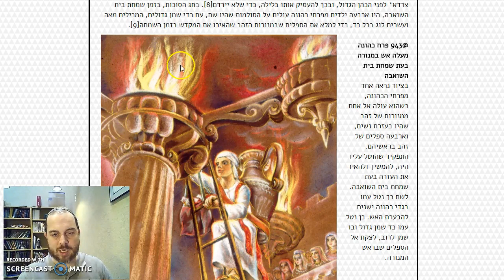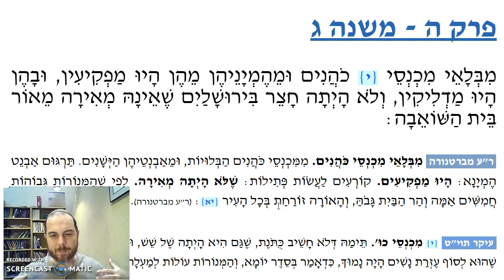Sukkah Chapter 5 MIshnah 3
Lighting up the night at the Simchat Beit Hashoeva in the Beit Hamikdash